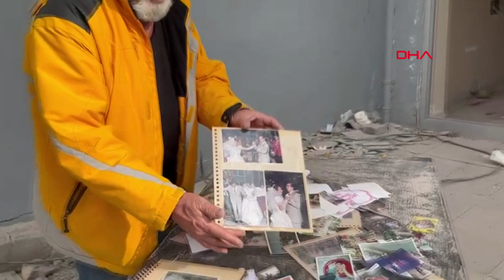Hollanda’da Yaşayan Gurbetçi, İmzalı Formaları Satıp Depremzede Hayvanları Besliyor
Hollanda Kraliçesi Koningin Beatrix tarafından madalya verilmiş tek Türk olan ve halk oylamasıyla ülkenin '40 yılın en iyi kalpli insanı' seçilen Bülent Türker, futbolculardan aldığı imzalı formaları satarak deprem bölgelerindeki sokak hayvanlarını besliyor.
Kadir GÜNEŞ- Ahmet ATMACA/ GAZİANTEP, (DHA)-